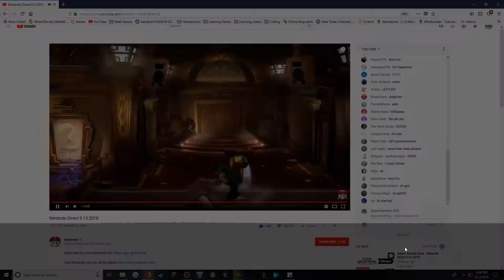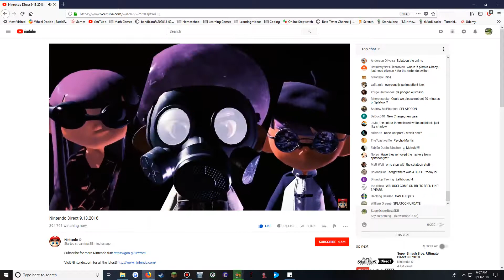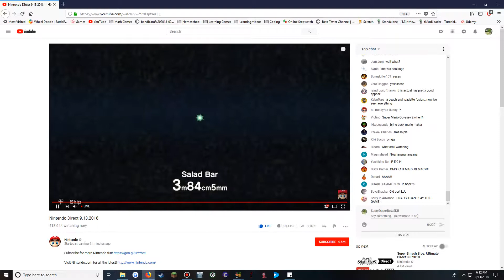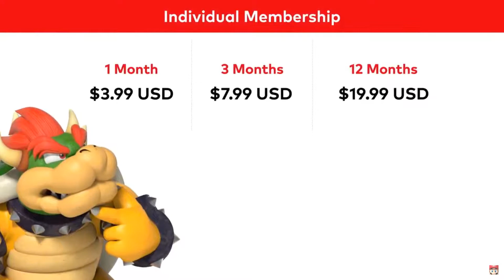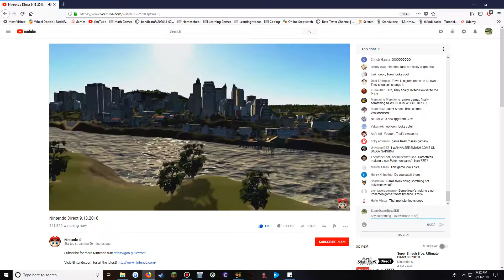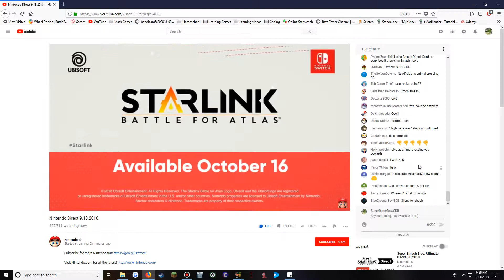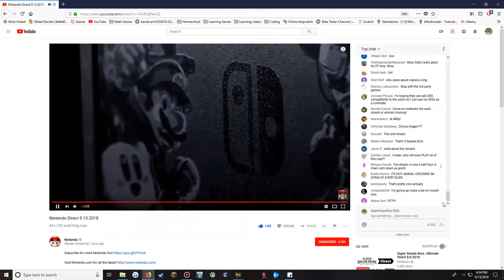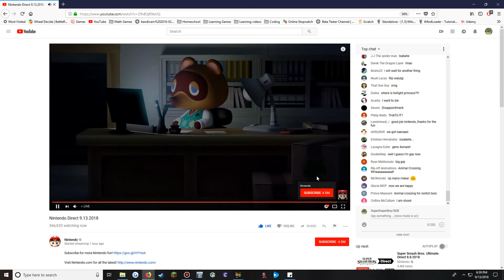Nintendo direct 9 13 18 REACTION!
Heres my full reaction to the direct!